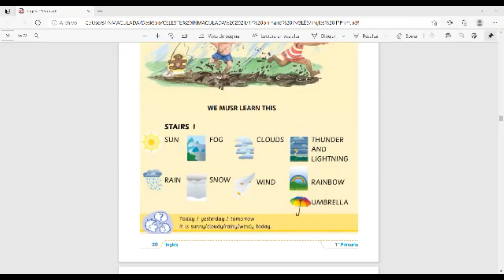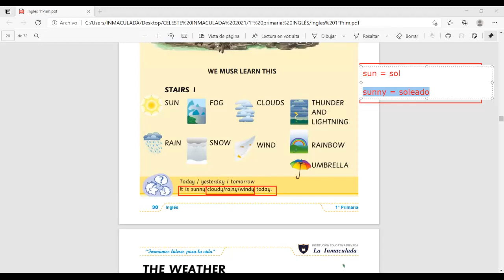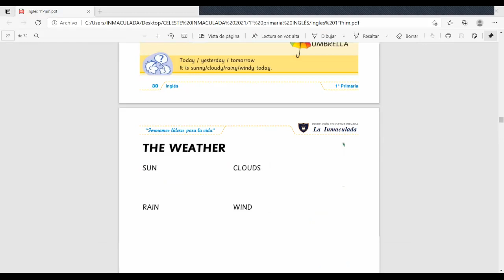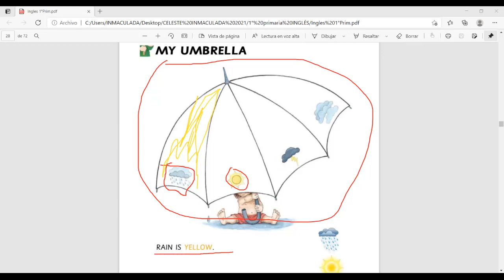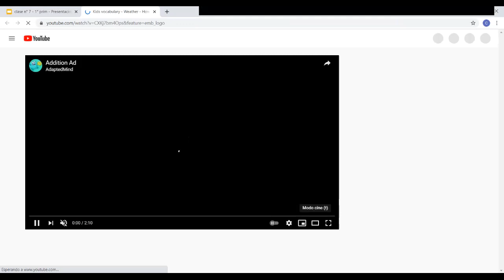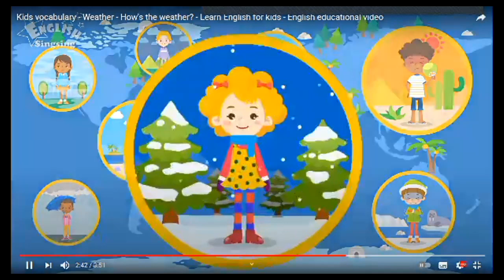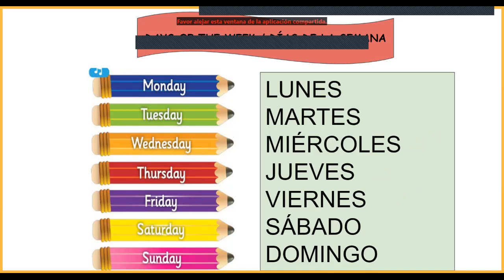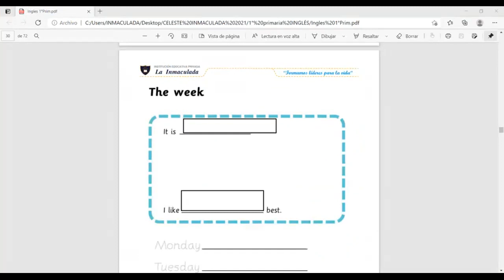1° prim clase n° 7 parte 3